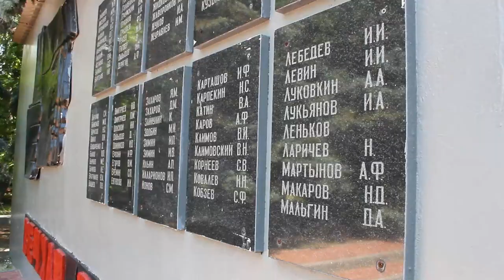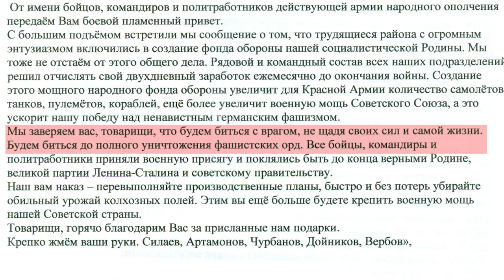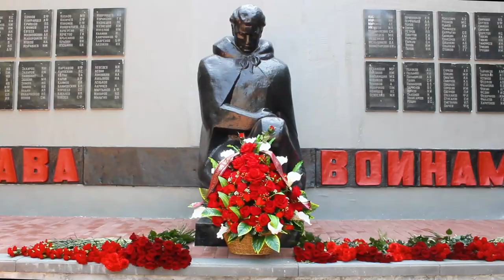Не щадя сил и самой жизни: День памяти Щелковского батальона народного ополчения отметили в городе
Митинг всегда проходит у мемориала погибшим воинам-химикам на улице Заводской. Именно здесь 6 июля 1941 года был сформирован батальон